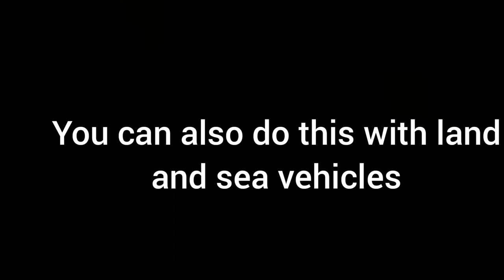HOW TO GET FREE VEHICLES WITH OUT USING BEACONS IN JUST CAUSE 3 | GAMING ROOM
hi guys welcome back to my another vedio of JUST CAUSE 3. In this video I will tell you how to get free vehicles with out using beacons.